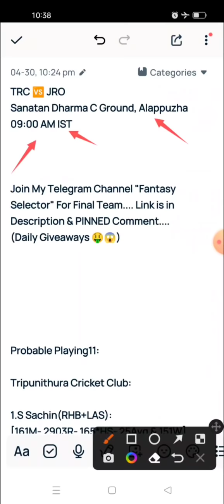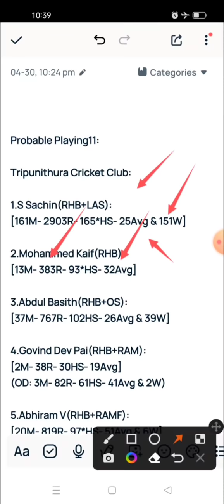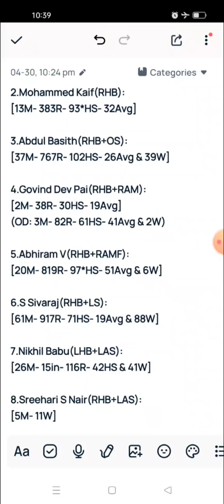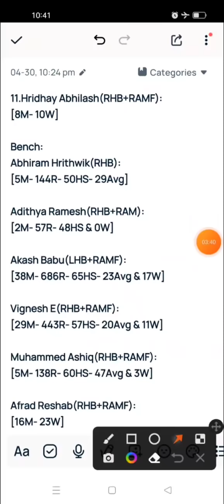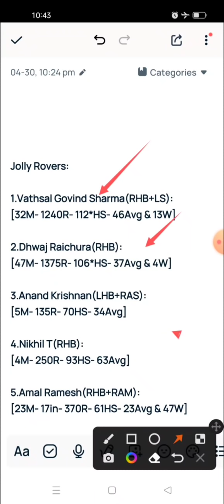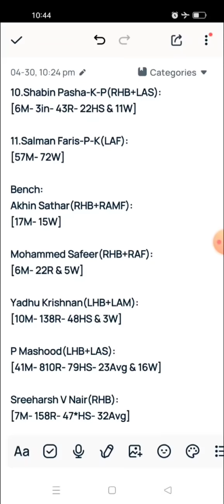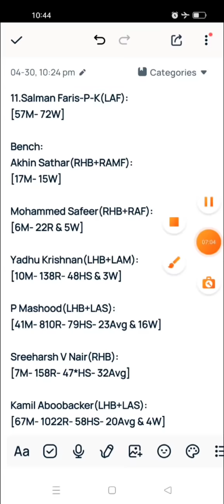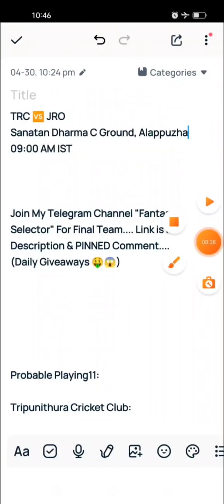TRC vs JRO Team || TRC vs JRO KCA Club Championship T20 Match Today Dream11 Team Prediction